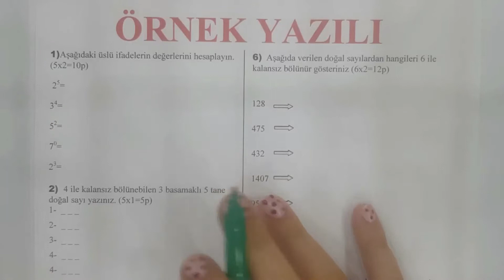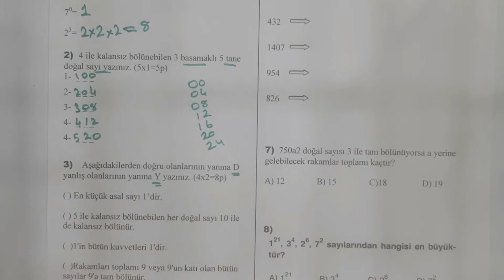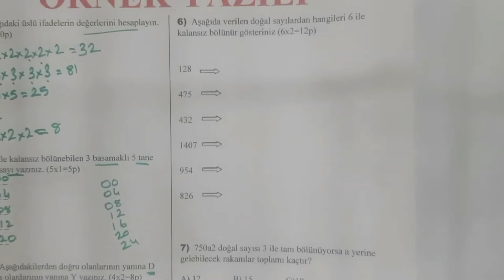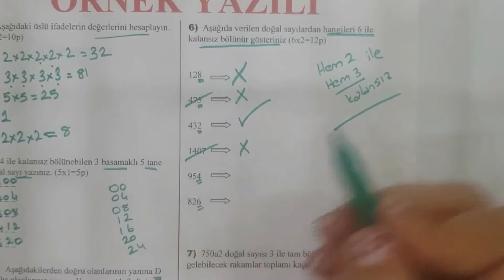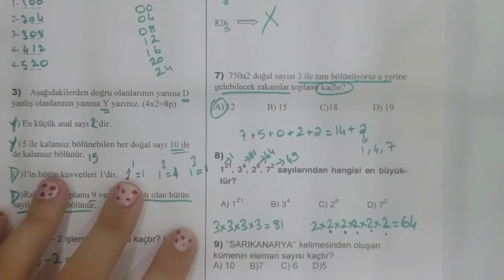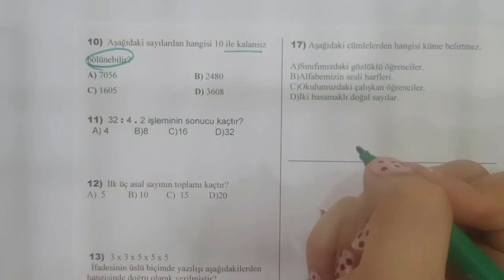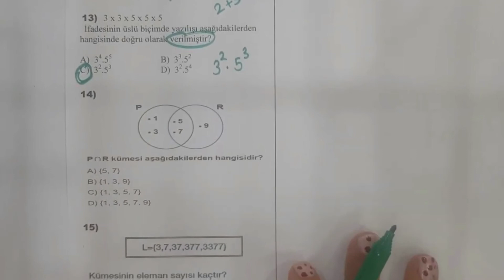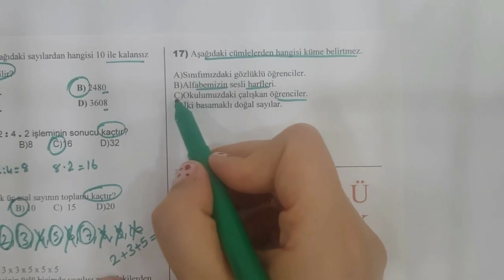6.SINIF - MATEMATİK 1. DÖNEM 1. YAZILI ÇALIŞMASI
Merhaba arkadaşlar. Ben Gülten. Bu dönemde beraber olacağız. Ders konu anlatımları, soru çözümleri, çıkmış soru çözümleri ve zoom bağlantıları ile birlikte olacağız. Süper bilgilerin olduğu ders notlarımla anlamadığımız konu, çözemediğimiz soru kalmayacak. Üniversiteye birlikte hazırlanıp, adımlarımızı sağlam atacağız. Her türlü fikre açığız. İsteyen arkadaşlara ders notlarımızı da paylaşacağız. Sizler için en iyisi olana kadar. Sevgiyle kalın. Videolarda görüşmek üzere.

Kanalımız:  @MimarhaneM
İnstagram Hesabımız: @mimarhanemegitim

Türkçe LGS
Fen LGS
Fizik TYT-AYT
Biyoloji TYT-AYT
Kimya TYT-AYT
Matematik TYT-AYT
Matematik LGS
Sosyal Bilgiler LGS